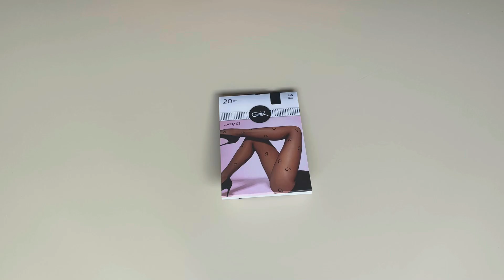Prezentare ciorapi cu inimioare mari Gatta Lovely 03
Ciorapi cu inimioare mari Gatta Lovely 03